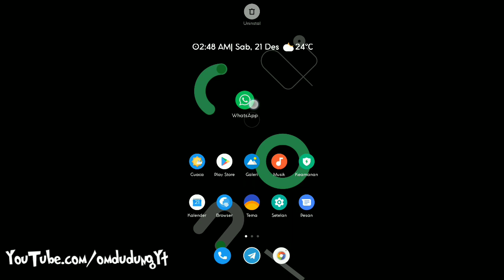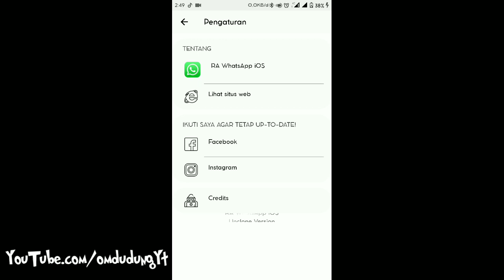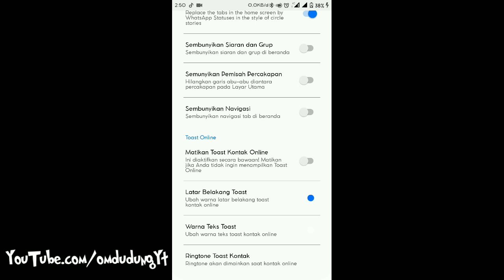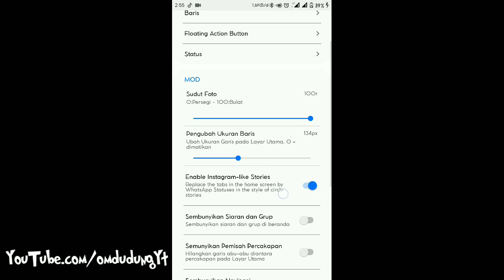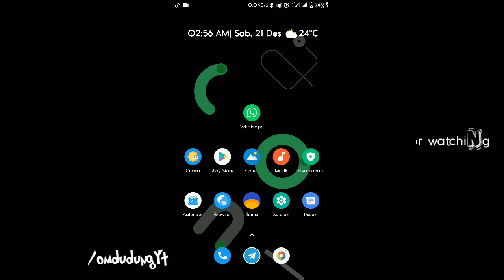RA IOS WhatsApp Mods 100% Mirip Ios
Update
RA IOS WhatsApp Mods

Changelog:

• Update Story like Instagram ,Browser

Package Name:
Unclone (com.wa)